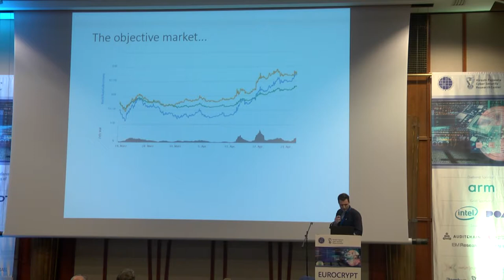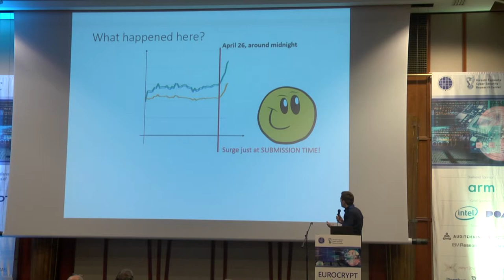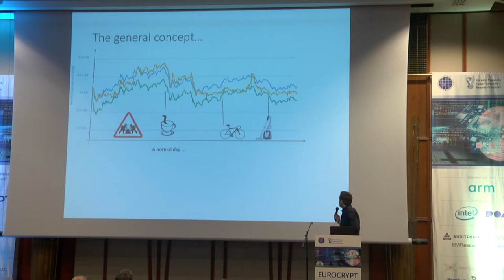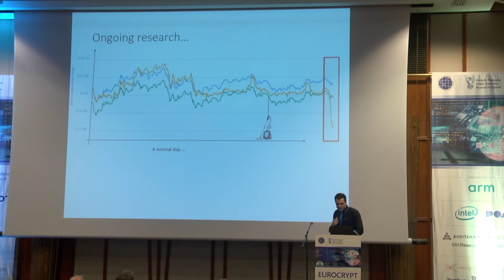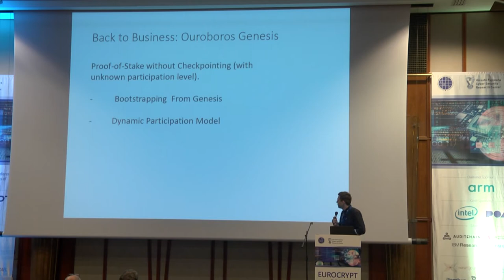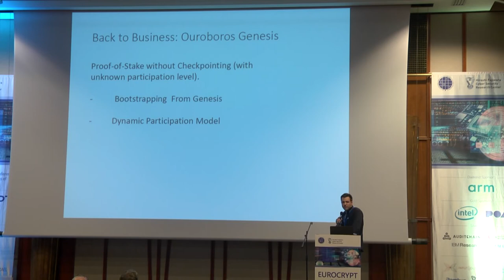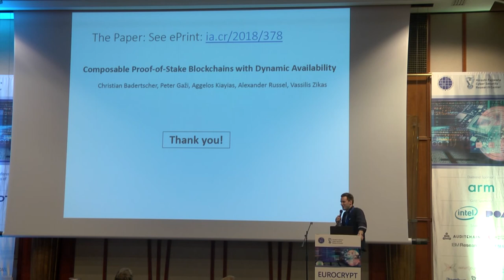Another Application of Cryptocurrencies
Paper by Christian Badertscher, Peter Gaži, Aggelos Kiayias, Alexander Russel, and Vassilis Zikas, presented by Christian Badertscher at Eurocrypt 2018 Rump Session.